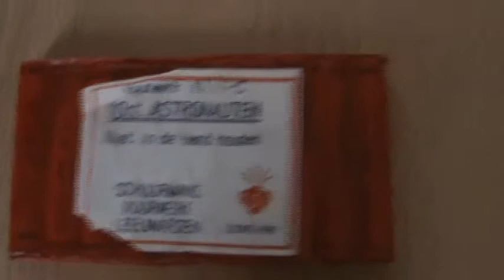Vuurwerk collectie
Een vuurwerk collectie van de oude tijd vanaf 1970